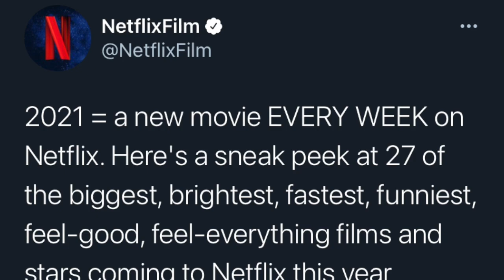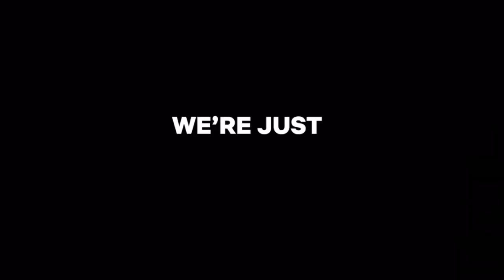HUGE NETFLIX TRAILER (2021) - A NEW Movie EVERY WEEK